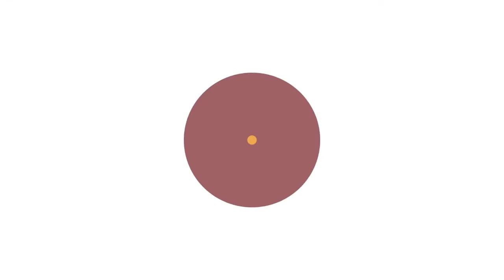Your Great Name (Live at SNRHIGH)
Original song by: Todd Dulaney

add me on Snapchat dkbeardsley